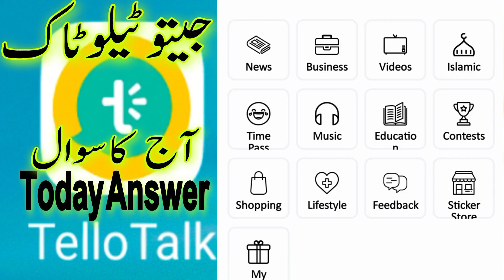Tello Talk Today Answer || Jeeto Tello Quiz Today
Tello Talk Today Correct Answer

13 January Tello Talk Correct Answer

Aaj Ka Sawal TelloTalk

aaj ka sawal tello talk

tello talk aaj ka sawal

Tello talk 13 January Answer

Tello talk 13 January questions

TelloTalk Today Answer 13 January

13 January Tello Talk answer

13 January Tellotalk answer

Tello talk ka aaj ka sawal

Tello talk ka aaj ka jawab

today jeeto tello question answers,

answers today

tellotalk app question today 13 January

jeeto tello play and win 13 January

Jeeto tello question 13 January

tello talk question 13 January 2022

tello talk question today 13 January 2022

tello talk quiz 13 January 2022

tello talk quiz 13 January

tello talk quiz today

tello talk skill test 13 January 2022

jeeto tello today answer 13 January 2022

test your skills jeeto tello 13 January

jeeto tello quiz today 13 January 2022

13 January 2022 tellotalk

13 January 2022 tello talk

tello talk answer 13 January 2022
tello talk answer today 13 January 2022
13 January  today Quiz answer of tello talk app today

answer question taday 13 January

Tello talk 13 January

Jeeto tello Quiz 13 January 2022

jeeto tello quiz answer today

tello talk today answer 13 January

Today Guess And Win Answer
Guess And Win
TelloTalk Today Guess And Win Answer
Guess And Win Answer 13 January
13 January guess and win

tellotalkquiz13January 2022